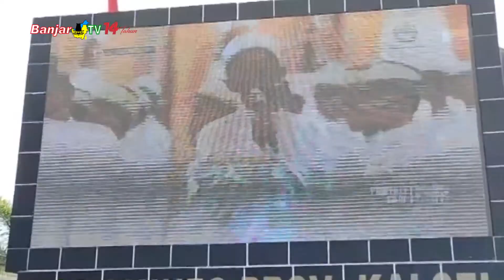RIBUAN MASYARAKAT KALSEL HADIRI HAUL GANAL KE 216 DATU KELAMPAYAN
Haul ganal Datu Kelampayan ke 216 diselenggarakan PEMPROV KALSEL bekerja sama dengan Madrasah Darusalam Tanfidz dan Ilmu Alquran, dihadiri ribuan Jamaah, Alim Ulama dan Habaib yang ada di Banua.